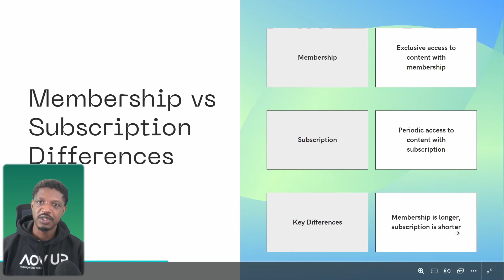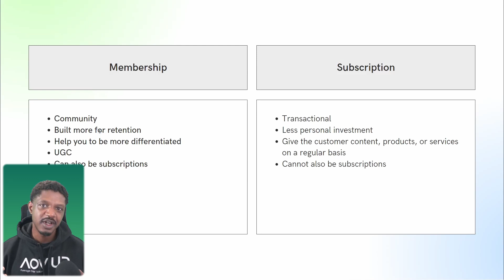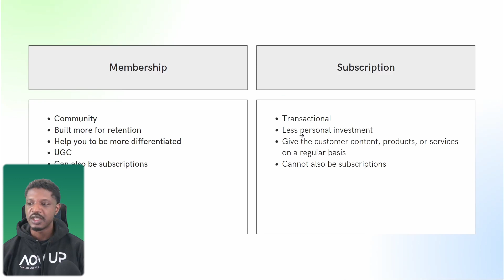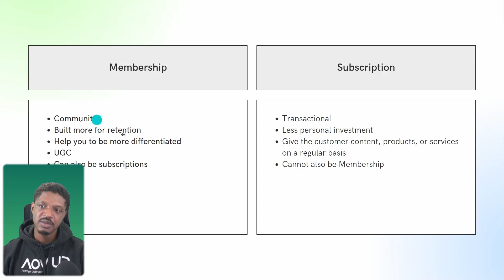Subscriptions vs. Memberships (Choose Wisely)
We discuss the differences between subscriptions and memberships so you can make an informed choice that aligns with your needs and preferences.

Understanding these distinctions will empower you to choose wisely and maximize your investments whether you're seeking exclusive benefits, community access, or continuous service.

00:00 Intro
00:06 Differences
01:06 Key differences
03:17 Closing thoughts